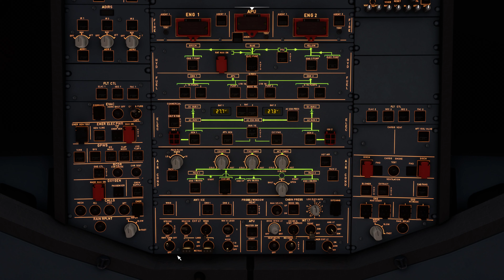Sunset landing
Sunset landing at Miri in 4K.